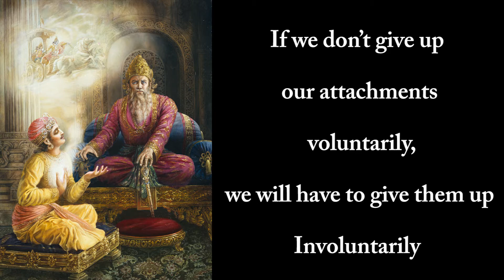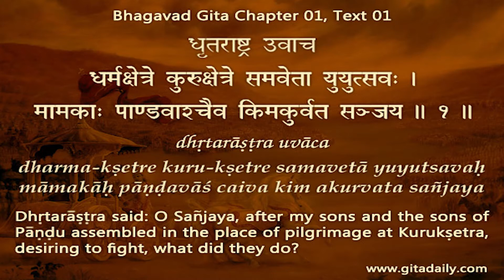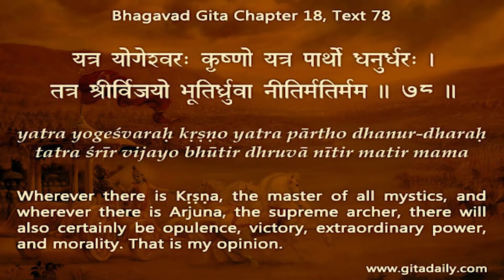If we don’t give up our attachments voluntarily, we will have to give them up involuntarily BG 01.01